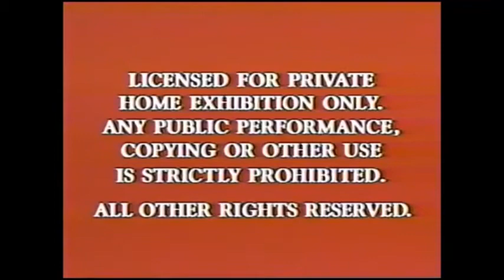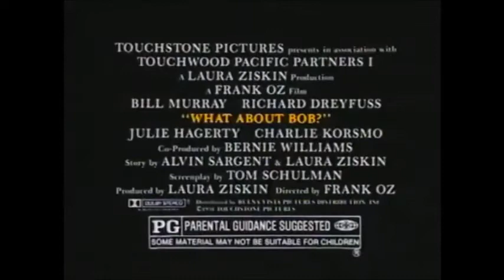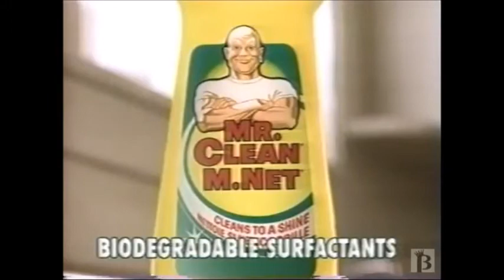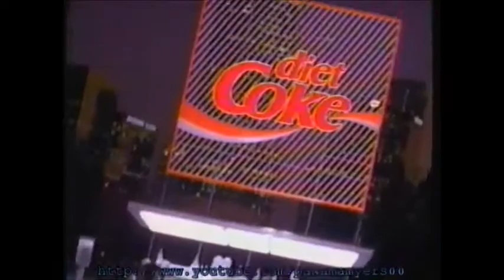What if Disney was even more commercial?:The Marrying Man VHS Opening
Starring Alec Baldwin and Kim Basinger